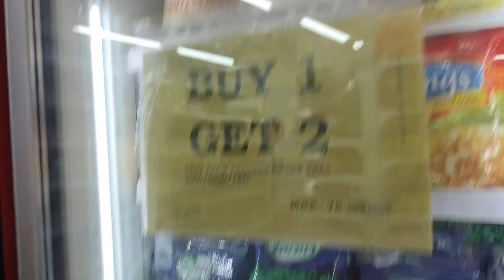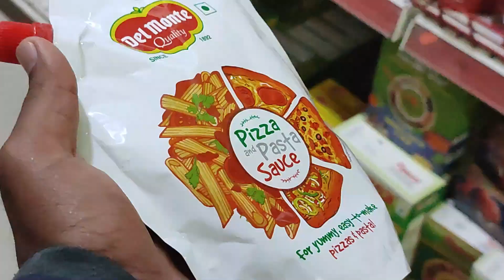Making Pizza At Home😋 | Without Oven | No Yeast | No Baking Soda/Powder | Home Cooking | - Chandru V